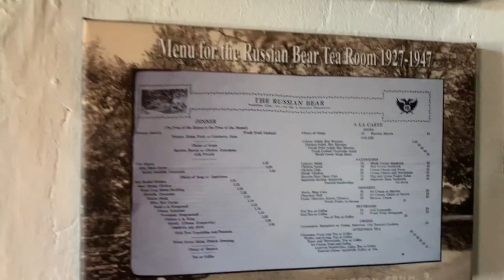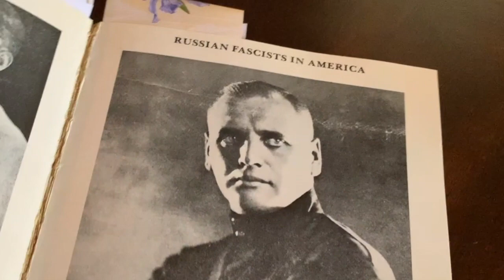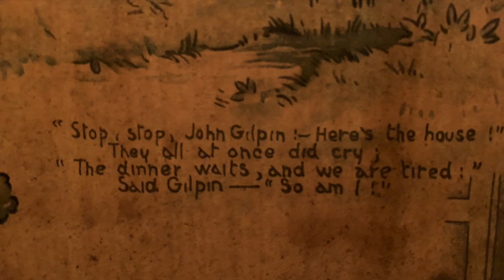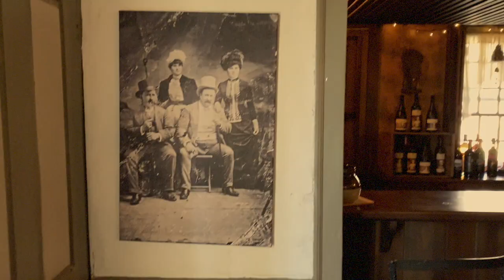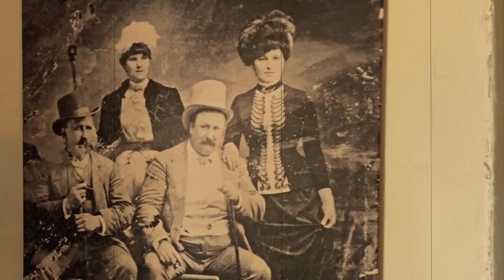New England Historic Home/Early American Tavern Tour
We're heading into our New England Historic Tavern for a tour today. I'll give you the history of the room and then show you why I decorated it as I did and how I did it! Enjoy the tour of this New England Colonial home built in 1780 and learn some local history of what was going on during WWII. I love my Early American keeping room and I love it even more as a Revolutionary Tavern! It's the perfect colonial, primitive, historical keeping room turned into a tavern in my New England historic home!

Almost everything in this room was gifted and thrifted with the exeption of my lamps. I purchased them in local primitive stores and if you have some available use them but if you can't find a store, here are a few links on Amazon.

Double Lamp
Colonial TinWorks Half Round Lantern